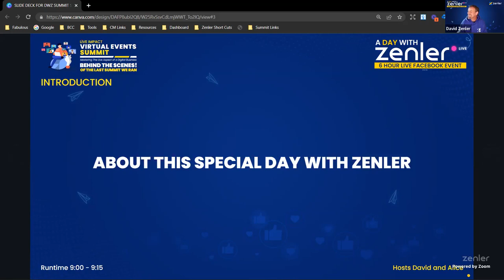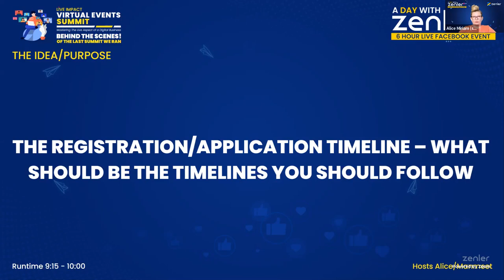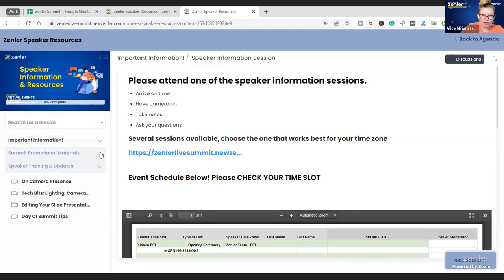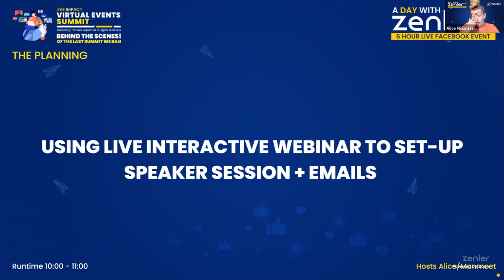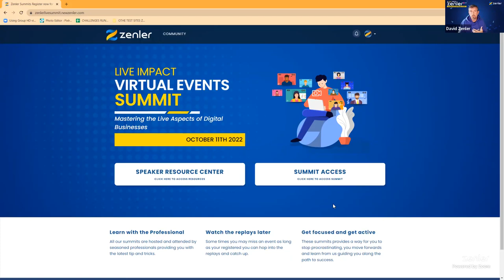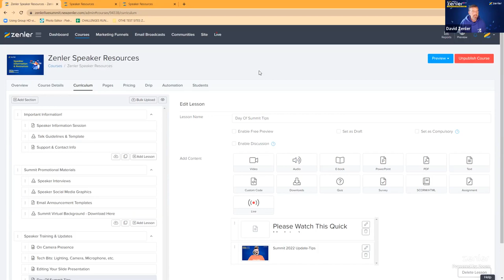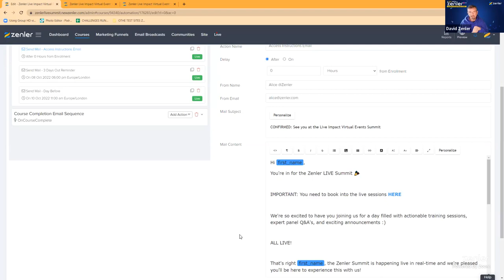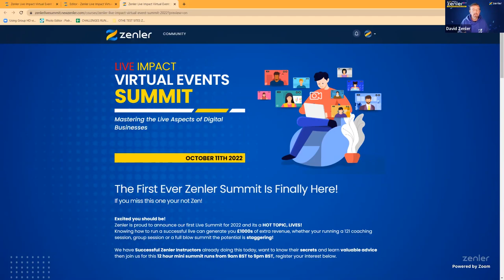A Day with Zenler Session 1 - 9:00 - 12:00 28/10/2022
🚀 Welcome to the replay of a Day with Zenler in this live session the team will answer Zenler-related questions and run through a series of tips and tricks to use the Zenler Platform.

This is Session 1 and was run between 9:00 - 12:00
We aim to do A Day with Zenler the last Friday of every month. 🚀

Schedule
✅ 00:00:00 - Planning and deepdive into what we did

ABOUT ZENLER
Zenler - All In One Course Creation, Delivery & Marketing Platform 🚀
Everything you need from Course Creation, Marketing Funnels, Email Automation to Community and LIVE Sessions without needing to hire designers, developers or marketers.
Zenler Offers you a huge range of tools for Course / Membership sites, Email Automation, Community, Drag & Drop Page Designer, Marketing Funnels plus even Live Classes, Live Webinars and Live Streams now!. Everything you could dream of and unparalleled support to get you up to speed with New Zenler 😍
New Zenler allows you to literally cancel pretty much all your third party subscriptions needed - big savings.

👉 Sign up to get a secret invite for New Zenler and try it for FREE